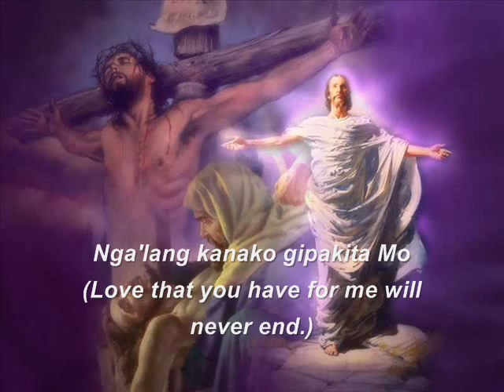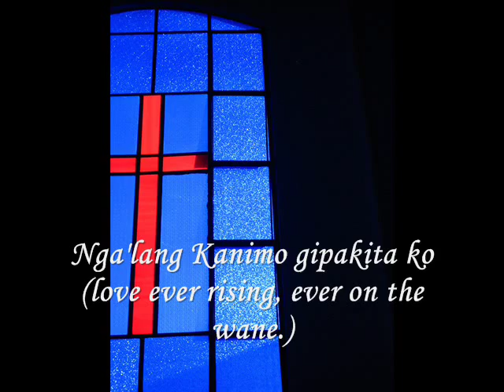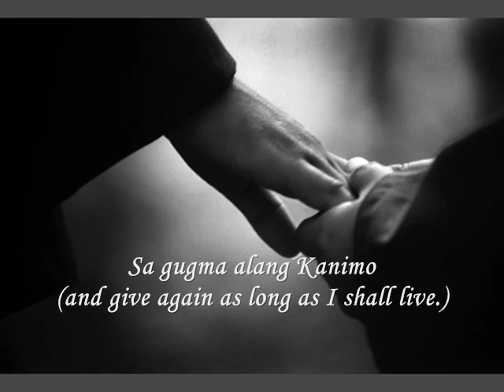Pedro Calungsod "Way Sukod ang Pagmahal" (Love Without Recompense) with Eng. Version Lyrics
Way Sukod and Pagmahal /Love without Recompense
(Pasidungog alang kang Beato Pedro Calungsod)
Music and Lyrics by Msgr Rudy Villanueva

"From his childhood, Pedro Calungsod declared himself unwaveringly for Christ and responded generously to his call...
Young people today can draw encouragement and strength from the example of Pedro, whose love of Jesus inspired him to devote his teenage years to teaching the faith as a lay catechist...
In a spirit of faith, marked by strong Eucharistic and Marian devotion, Pedro undertook the demanding work asked of him and bravely faced the many obstacles and difficulties he met. In the face of imminent danger, Pedro would not forsake Fr. Diego, but as a 'good soldier of Christ' preferred to die at the missionary's side." ~BI. John Paul II